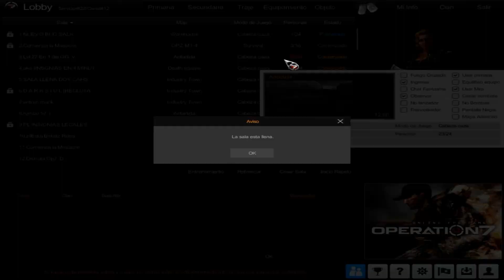OPERATION 7 TRUCO COMO HACER POWER INSIGNIAS 600 EN UN DIA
Truco Operation 7 como hacer power insignias como juntar 600 insignias en un dia 100 % legal y sin bug sin baneo de cuentas

CONTACTO

REC 🔴 ACTION
╚═╩══╩═╩═╩═╩╝╚╩═╩═╝ to BomberKiller